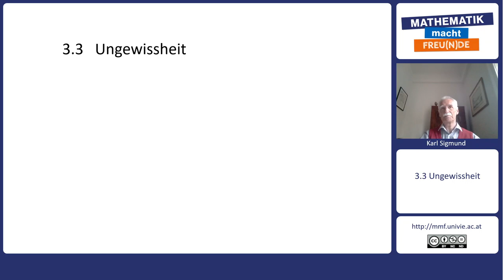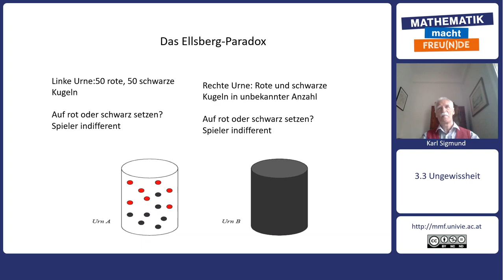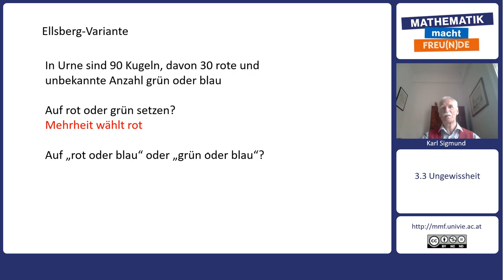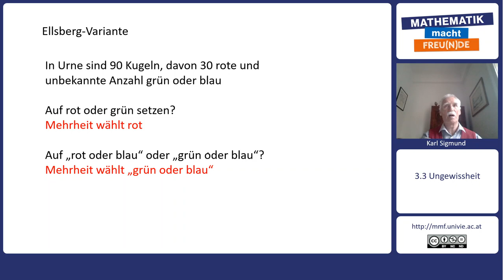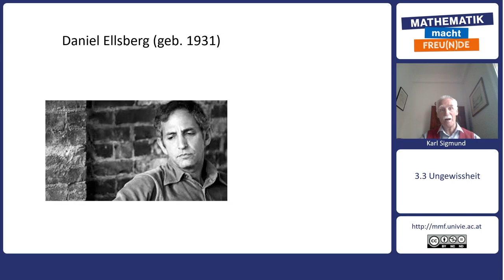Mathematik trifft Philosophie - Entscheiden - Ungewissheit (3.3)